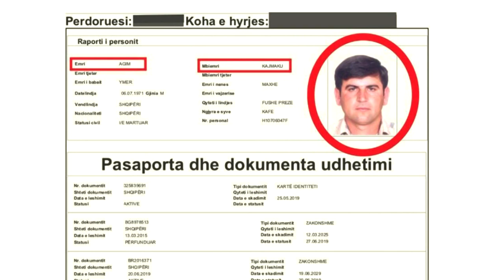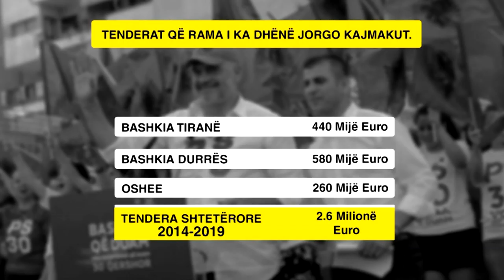PD publikon foton, Strazimiri: Kajmaku dhe Toto, i arrestuari në Greqi, janë i njëjti person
Ish-deputeti i PD-së, Gent Strazimiri, në një konferencë për shtyp nga selia blu, ka publikuar foto që tregojnë se Agim Kajmaku dhe Jorgo Toto, janë i njëjti person dhe që figuron i arrestuar në Greqi. ”Partia Demokratike, bazuar në prova të pakontestueshme, ka provuar se Jorgo Toto ose ndryshe Agim Kajmaku i Edi Ramës, është arrestuar në Greqi duke bërë biznes me para të falsifikuara dhe se me emrin e ndryshuar nëpërmjet falsifikimit, është person në kërkim në shtetin fqinj. Pavarësisht se si Jorgo Toto, Agim Kajmaku kërkohet prej vitesh nga drejtësia greke, Edi Rama e vendosi përmes votimeve moniste në krye të bashkisë së Vorës. Madje Edi Rama duke qenë se i ka të preferuar të inkriminuarit në pushtetin e tij, vendosi ta mbrojë Jorgo Kajmakun, duke sajuar lloj-lloj alibish që Partia Demokratike i ka rrëzuar me prova të pakontestueshme”.

Deklarata e plotë

Partia Demokratike, bazuar në prova të pakontestueshme, ka provuar se Jorgo Toto ose ndryshe Agim Kajmaku i Edi Ramës, është arrestuar në Greqi duke bërë biznes me para të falsifikuara dhe se me emrin e ndryshuar nëpërmjet falsifikimit, është person në kërkim në shtetin fqinj. Pavarësisht se si Jorgo Toto, Agim Kajmaku kërkohet prej vitesh nga drejtësia greke, Edi Rama e vendosi përmes votimeve moniste në krye të bashkisë së Vorës.

Madje Edi Rama duke qenë se i ka të preferuar të inkriminuarit në pushtetin e tij, vendosi ta mbrojë Jorgo Kajmakun, duke sajuar lloj-lloj alibish që Partia Demokratike i ka rrëzuar me prova të pakontestueshme. Prej disa ditësh, PD ka publikuar vendimin e drejtësisë greke për arrestimin e Jorgo Totos, emër ky i përdorur nga Agim Kajmaku gjatë aktivitetit të tij të biznesit në vitet 2000 në Greqi. Kajmaku fshihet pas alibive të rrëzuara duke iu afruar gjithnjë e më shumë burgut, ndërsa Edi Rama hesht, duke mbrojtur zgjedhjen e tij kriminale për qytetarët e Vorës. Sot do të paraqesim një tjetër fakt që rrëzon çdo mashtrim të Agim Kajmakut se nuk është Jorgo Totoja i arrestuar në Greqi.

Ky dokument, i marrë nga sistemi TIMS (dokumenti 1) është me foton e Jorgo Totos në pasaportën me nr. Z 0148497, me të cilën dhe është arrestuar.  Dokumenti i dytë është po ashtu i nxjerrë nga sistemi TIMS tregon pasaportën me emrin Agim Kajmaku, por me të njëjtën foto si edhe Jorgo Toto në pasaportën me të cilën është arrestuar. Krahasimi i dy fotove që janë të të njëtit person, verteton se personi i kërkuar nën emrin Jorgo Toto, në fakt është Agim Kajmaku.

Provat janë të pakontestueshme dhe Agim Kajmaku apo Jorgo Toto duhet të largohet dhe të merret i pandehur për veprën e tij penale të kryer në shtetin grek dhe për veprën penale të mashtrimit me deklarimet e formularit të dekriminalizimit. Por ai nuk largohet sepse e mbron Edi Rama. Edi Rama e mbron sepse ai është përfaqësuesi ideal i modelit kriminal të qeverisjes së tij. Edi Rama hesht, njësoj si mafia me kodin e “Omerta” sepse Agim Kajmaku alias Jorgo Toto është simboli i kriminalizimit të qeverisjes nga organizata kriminale e Rilindjes. Edi Rama e mbron sepse siç provuam dhe një ditë më parë, me Kajmakun dhe kajmakët e tjerë ai ndan paratë publike të grabitura shqiptarëve me tendera me miliona euro.

Prandaj Edi Rama, si njeriu që ka zgjedhur të qeverisë me krimin duhet larguar një orë e më parë. Pushteti i krimit duhet zhdukur nga rrënjët dhe zgjedhje e lira, përgatitur nga një qeveri pa Edi Ramën është e vetmja rrugë për ti dhënë shqiptarëve drejtimin që meritojnë.